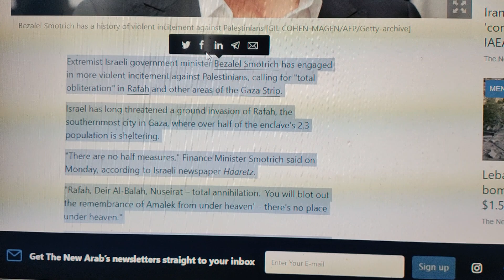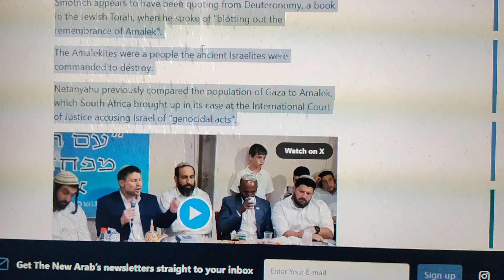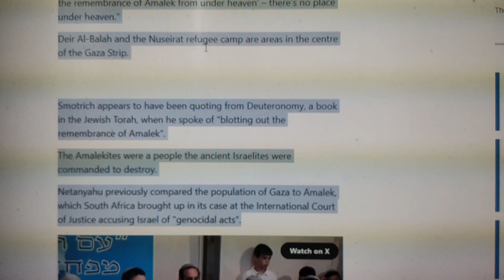Silly Mormon Quotes ~ Elder Bezalel Smotrich